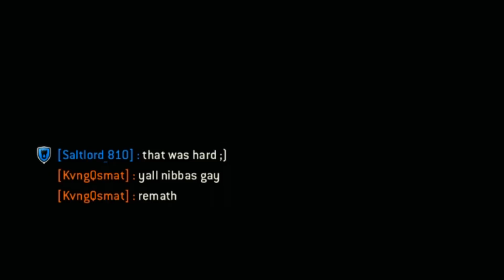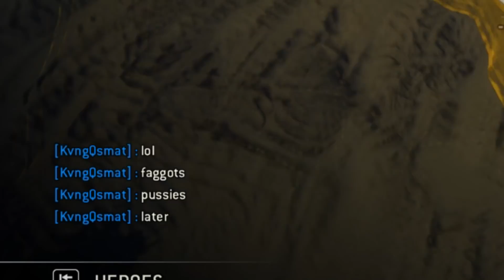Player Talks Trash Way Too Soon and Ends up Salty on For Honor